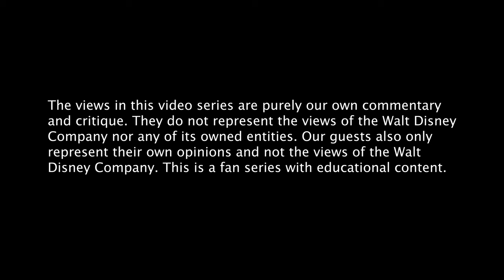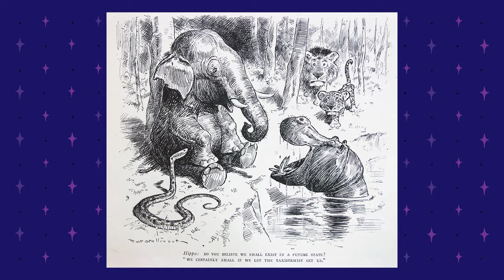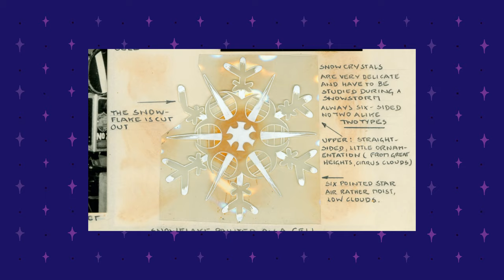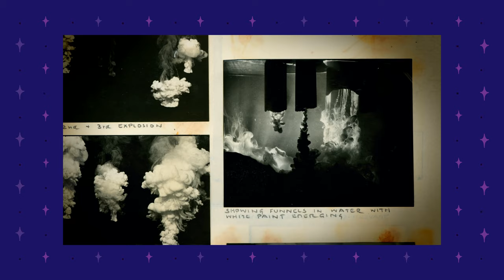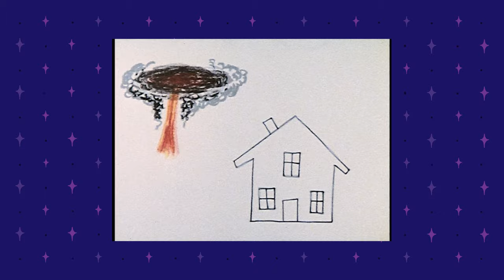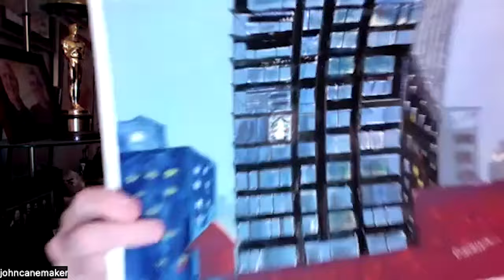John Canemaker on the Genius of Fantasia | NOT-SO SMALL WORLD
EPISODE SIX. Disney decides to go all out with a film that still defies all expectations in FANTASIA (1940). Each segment is worth a deep dive (even one that doesn't delight us), but we explain why the whole project is a triumph of curiosity and musical brilliance.
We also talk to Oscar-winning filmmaker, animator, historian, and author John Canemaker about why he is in awe of the technical mastery of Fantasia, why everyone is an artist, and how Mickey Mouse gives his greatest performance to date.
00:00: INTRODUCTION
00:55: BIG PICTURE
02:25: MEET STOKOWSKI & DEEMS TAYLOR
06:16: FANTASOUND
08:08: TOCCATA AND FUGUE IN D MINOR
09:53: THE NUTCRACKER SUITE
13:30: THE SORCERER'S APPRENTICE
16:54: RITE OF SPRING
19:24: INTERMISSION
20:08: THE PASTORAL SYMPHONY
26:23: DANCE OF THE HOURS
28:06: NIGHT ON BALD MOUNTAIN
30:51: AVE MARIA
33:54: THE RELEASE & LEGACY
37:09: INTRODUCING JOHN CANEMAKER
41:12: TECHNICAL WONDERS
46:11: MICKEY MASTERCLASS
47:56: WHAT COULD HAVE BEEN
51:55: ART OF THE COMMENTARY
53:55: THE MOON AND SON
56:43: ON ART
58:43: MARY BLAIR
01:01:20: WRAP UP
01:02:35: FAREWELL
Not-So Small World is a web series in which Joe and Sam dissect the making of Disney's animated movies from an artistic and cultural lens.
We can be followed on Instagram @SmallWorldSamJoe.
Suggested keyword: Disney, Disney movies, Disney fan series, Disney history, Not-So Small World, Disney interviews, Disney show, Disney+, Disney reviews, animation, animation fans, animation history, Walt Disney Animation Studios, Disney archives, John Canemaker, animation history, making of Fantasia, Fantasia (1940), Sorcerer's Apprentice, Fantasia behind-the-scenes, John Canemaker interview, Disney podcast